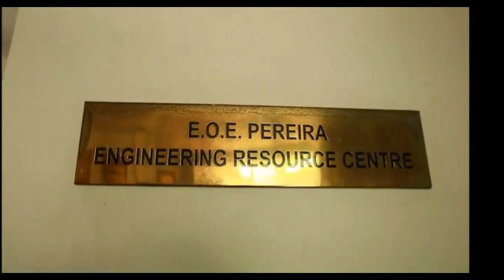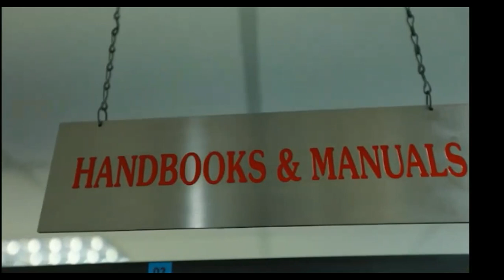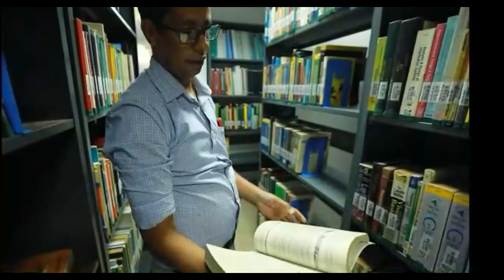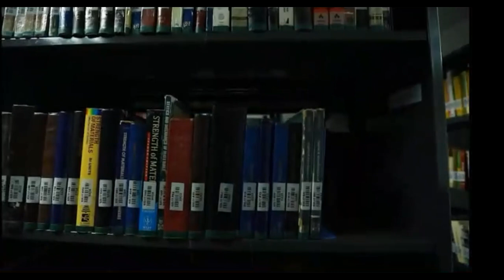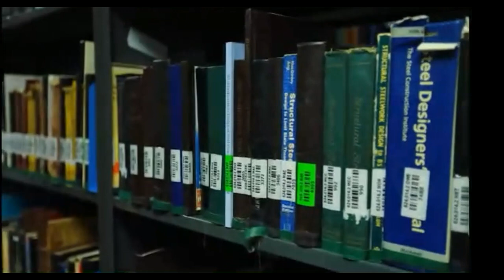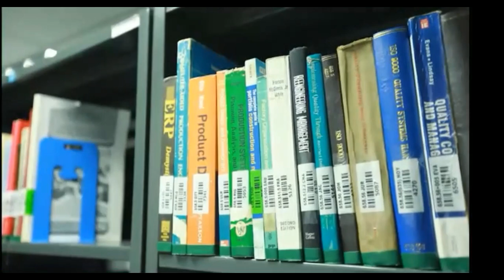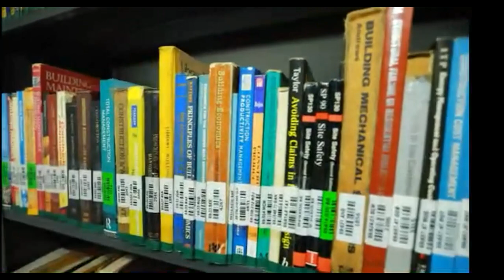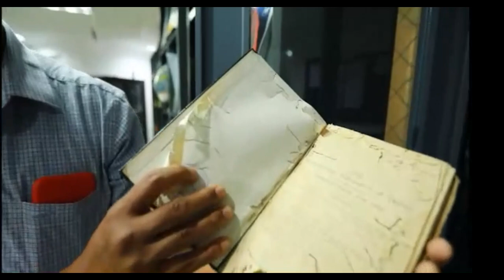IESL Library Virtual Visit